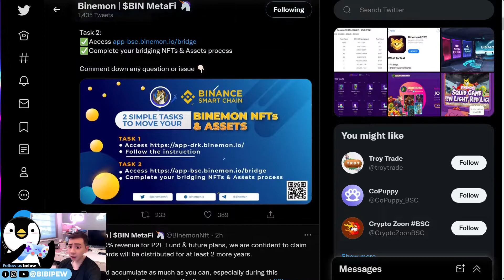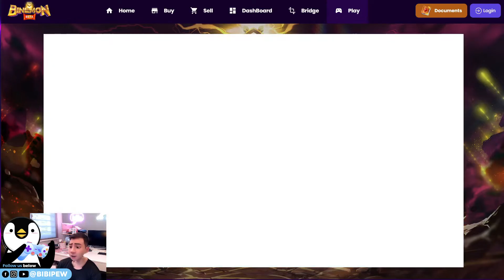CUTE FAIRY TITAN FUSION in BINEMON - PVP SEASON 16 REWARDS UPDATES BSC BINARMY BIN TOKENS GAMEFI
CUTE FAIRY TITAN FUSION in BINEMON - PVP SEASON 16 REWARDS UPDATES BSC BINARMY BIN TOKENS GAMEFI GIVEAWAYs

binarmy @BinemonNft who watch our video and RT on this tweet to win. binemon only two lucky winners!